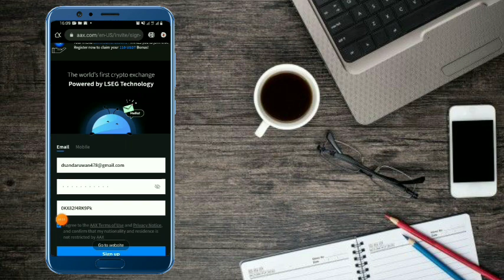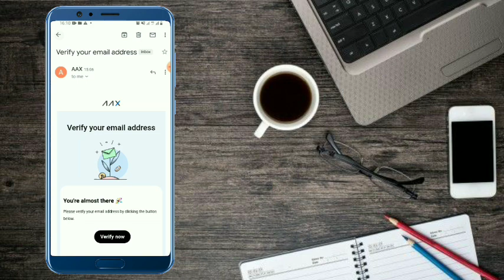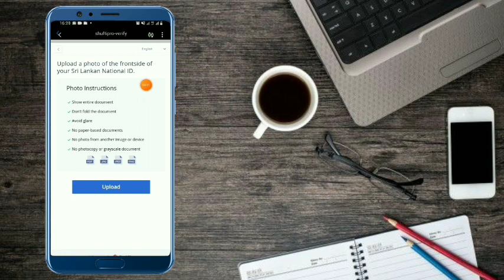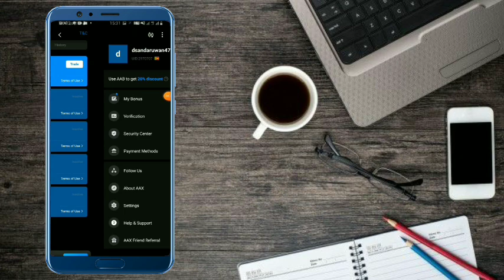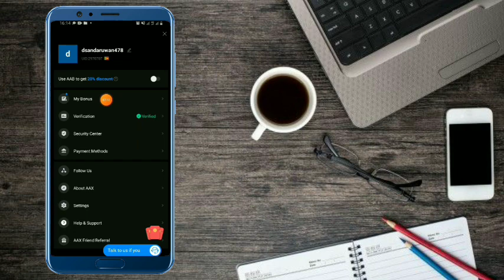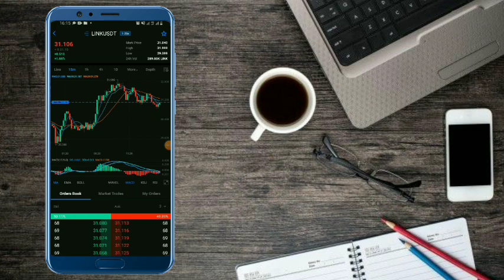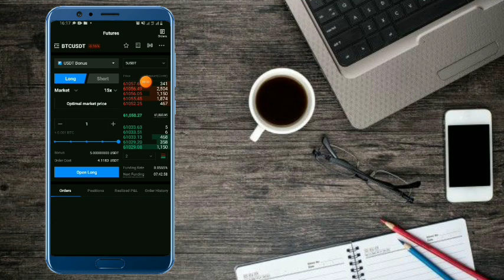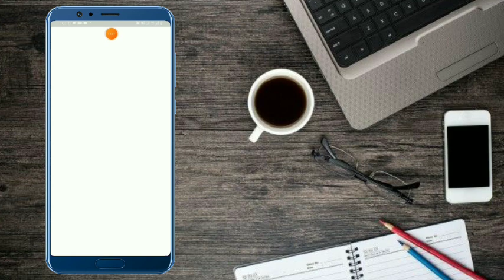New exchange website | 110$ free trading bonus | Live trading